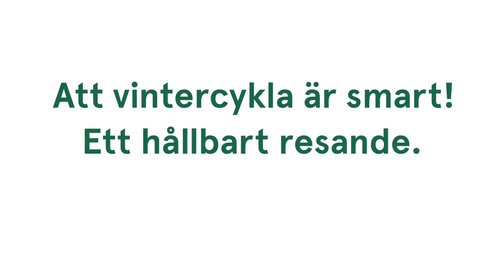Erika och Christian tipsar om vintercykling!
Snön gnistrar i vintersolen och minusgraderna biter i kinderna. Perfekta förutsättningar för att ge sig ut på cykeln, eller? I den här filmen får du tips om hur du lyckas med vintercyklingen! Tipsen kommer från Erika Becker och Christian Udin, strateger på Samhällsplanering och infrastruktur på Region Sörmland.